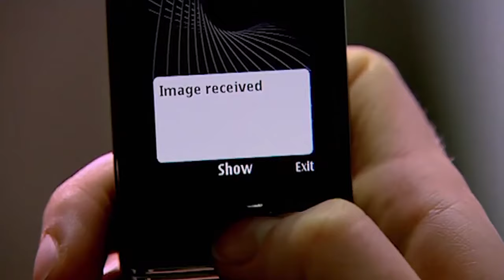Dramatic Moments That Rocked The School | Waterloo Road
Can anything crush the spirit of Waterloo Road?

Dramatic Moments That Rocked The School!